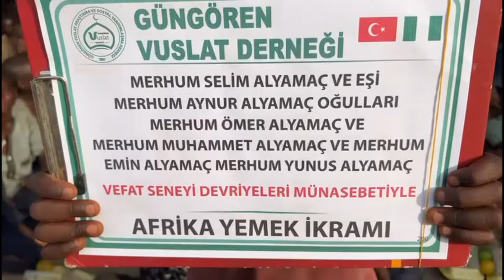9 kişinin öldüğü arazi kavgasının yıl dönümünde 500 yetim çocuğa Mevlit verildi - Bismil Haber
Diyarbakır’ın Bismil ilçesinde 15 Haziran 2023 tarihinde 9 kişinin öldüğü arazi kavgasında 5 ferdini kaybeden Alyamaç Ailesi, yıldönümünde Afrikalı 500 yetim Kur’an Kursu öğrencisine mevlit verdi.

⛔️ Videolarımız Teliflidir. Videolarımızı başka YouTube, İnstagram, Facebook ve Twitter gibi sosyal mecralarda paylaştığınız takdirde;
Videonuz silinip Yasal işlemler başlatılacaktır ayrıca Sayfanız veya kanalınız kapanabilir, zarar görebilir. Kanalınızda oluşan olumsuzluklardan dolayı  “Bismil Haber“ yasal olarak sorumluluk kabul etmez.
 Anlayışınız için teşekkür eder, keyifli izlemeler, dinlemeler dileriz